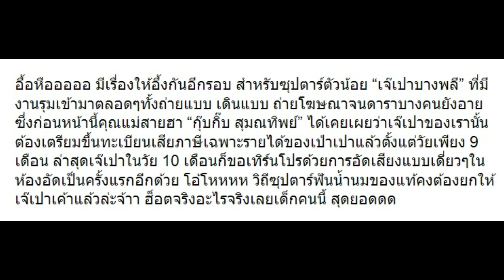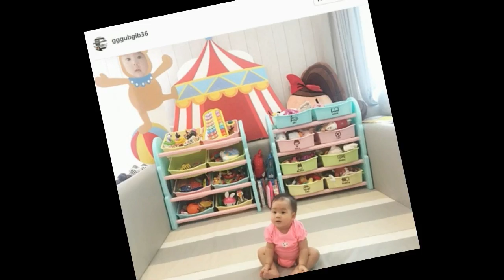สุดยอด! “กุ๊บกิ๊บ” พา “เป่าเปา” ไปทำงานชนิดนี้ ไม่น่าเชื่อว่าเด็ก 10 เดือนจะทำได้!!